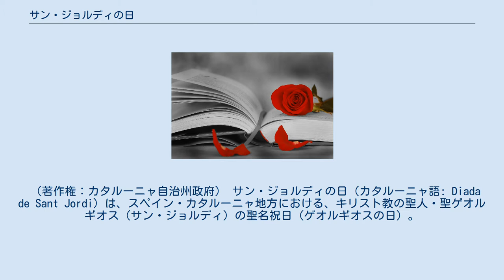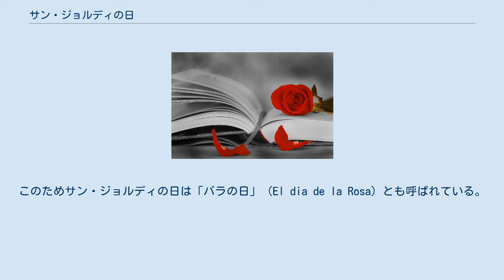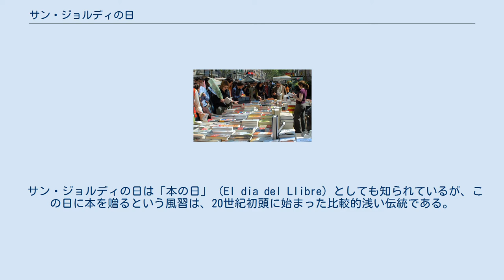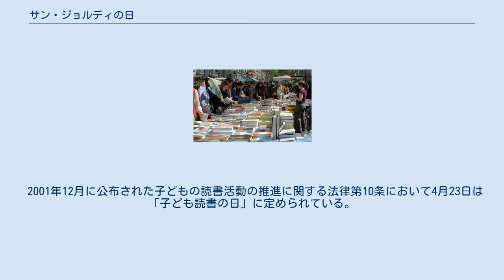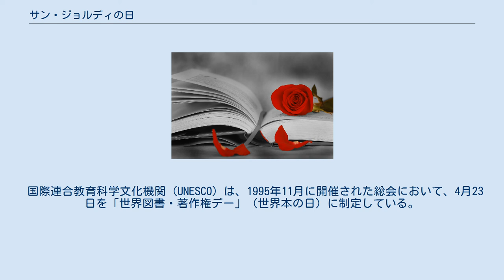サン・ジョルディの日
カタルーニャでは「サン・ジョルディの日」にバラと本を贈答する。
 （著作権：カタルーニャ自治州政府） サン・ジョルディの日（カタルーニャ語: Diada de Sant Jordi）は、スペイン・カタルーニャ地方における、キリスト教の聖人・聖ゲオルギオス（サン・ジョルディ）の聖名祝日（ゲオルギオスの日）。
4月23日に行われる。
 この日は「本の日」とも呼ばれ、カタルーニャでは親しい人に本を贈る記念日とされている。
この風習は20世紀後半に「サン・ジョルディの日」の名とともに日本へも紹介された。
また、日本では4月23日が「子ども読書の日」と定められている。
 本項では、サン・ジョルディの日にカタルーニャで行われる諸行事のうち本に関するもの、および「本の日」の国際的な展開について扱う。
カタルーニャにおけるその他の行事や、聖ゲオルギオスの聖名祝日における世界各地の行事については、「ゲオルギオスの日」を参照のこと。
 サンジョルディの日に、バルセロナのランブラス通りに立った本市 聖ゲオルギオス（カタルーニャ語: サン・ジョルディ）は、ドラゴン退治の伝承を持つキリスト教の聖人で、カタルーニャ地方の守護聖人である。
4月23日はこの聖人が殉教した命日で、これを記念して聖名祝日となっている。
 カタルーニャでは、伝統的にこの祝日に男女が赤いバラなどを贈りあうという、バレンタインデーと似た風習があった。
聖ゲオルギオスが退治したドラゴンの血が赤いバラになったという伝承があり、中世以来聖ゲオルギオスは赤いバラと結び付けられていた。
このためサン・ジョルディの日は「バラの日」（El dia de la Rosa）とも呼ばれている。
 サン・ジョルディの日は「本の日」（El dia del Llibre）としても知られているが、この日に本を贈るという風習は、20世紀初頭に始まった比較的浅い伝統である。
4月23日は、小説『ドン・キホーテ』の作者セルバンテスの命日（1616年）であり、さらにシェイクスピアの伝説上の誕生日（1564年）であって命日（1616年）である。
こうした4月23日の文豪との縁と、サン・ジョルディの日の贈答の風習と結び付け、1923年にカタルーニャ地方の本屋が本を贈ろうというプロモーションを始め、プレゼント用に本を買うと赤いバラを添えるようになった。
バルセロナはカタルーニャ語・スペイン語双方の出版の中心地であったこともあり、この風習は広く受け入れられた。
 男性は女性に赤いバラを贈り、女性は男性に本を贈るとされているが、男女ともに本を贈りあうこともある。
また、親子や友人の間でも本のプレゼントが行われる。
 サン・ジョルディの日のバルセロナ市内には、バラや本のスタンドが立ち並ぶ。
また、書店やカフェなどでは、朗読が行われるなどの、文学に関する行事が行われる。
 日本では、日本書店商業組合連合会と日本・カタルーニャ友好親善協会などが、1986年に4月23日を「サン・ジョルディの日」と定めた。
「サン・ジョルディの日」には、主要都市において書店業界や花業界と連携してのイベントが行われる。
 2001年12月に公布された子どもの読書活動の推進に関する法律第10条において4月23日は「子ども読書の日」に定められている。
 国際連合教育科学文化機関 (UNESCO) は、1995年11月に開催された総会において、4月23日を「世界図書・著作権デー」（世界本の日）に制定している。
これは、スペインからの提案に基づいたものである。
この記念日は翌1996年から実施された。